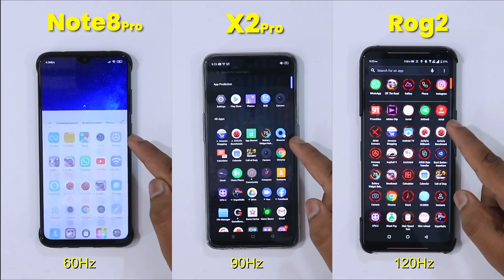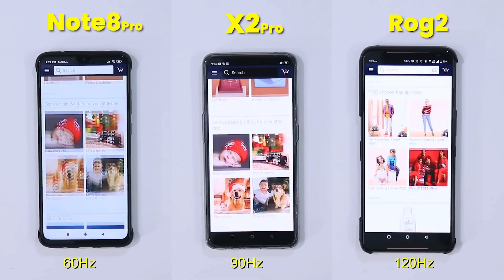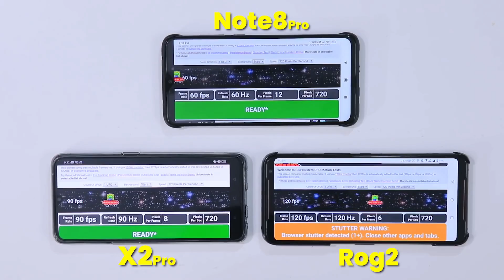Display Refresh Rate Explained By Sam || 60hz Vs 90hz Vs 120hz || What Is This ?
Display Refresh Rate Explained in Bangla|   60hz Vs 90hz Vs 120hz